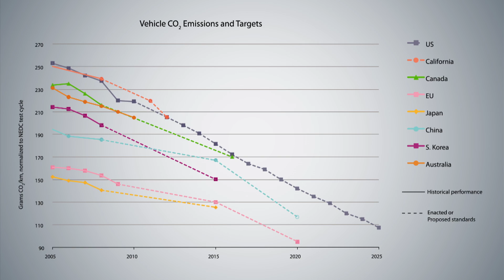The International Council on Clean Transportation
An introduction to the ICCT—its history, mission, goals, programs, areas of activity—on the tenth anniversary of the organization's founding.